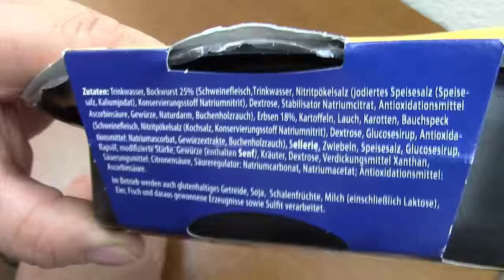G A Müller Erbseneintopf mit Bockwurst getestet von WieEsWohlSchmeckt Deutsch